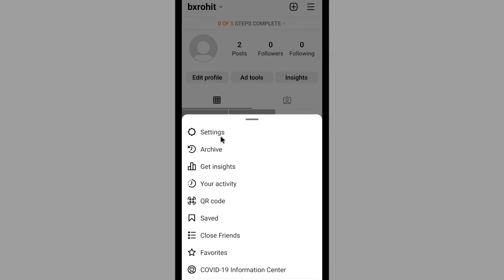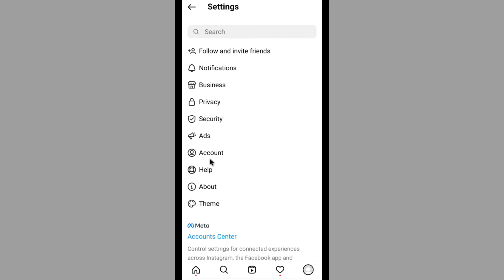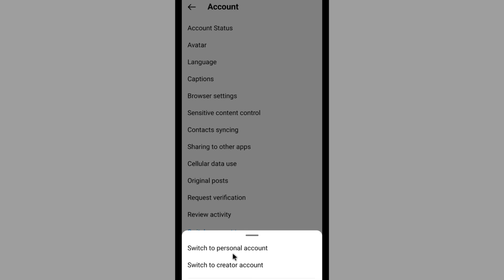Instagram Me Account Private Kaise Kare Nahi Ho Raha Hai | Business Account Can't Be Private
Topic Covered
Instagram Account Private Kaise Kare Nahi Ho Raha Hai
Instagram Me Account Private Nahi Ho Raha Hai
Instagram Me Account Private Nahi Ho Raha Hai To Kya Karen
Instagram Id Private Nahi Ho Raha Hai
Insta Id Private Nahi Ho Raha Hai